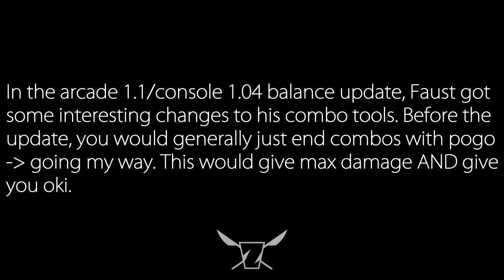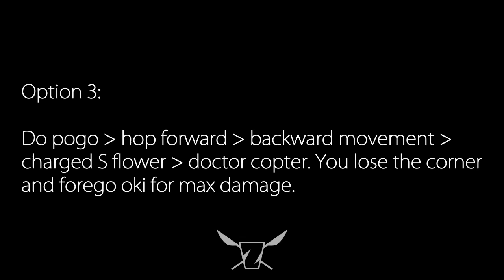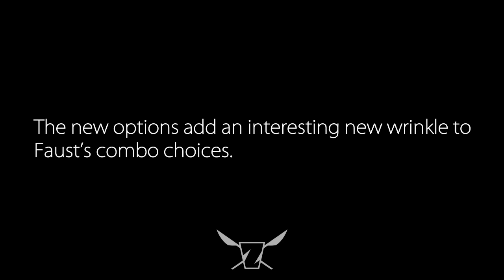Guilty Gear Xrd Faust Corner Combo Options Tutorial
This tutorial is to go over some of Faust's new combo options post-patch.

For the most part, notation is contained within the vid. Using the forward hop to put yourself in the corner so that backward movement hits the opponent will not work if you've pushed yourself too far away. For example, if you started the combo with 2K, 2P, 2S, 2HS before doing pogo, you will have pushed yourself out of range. It also fails on Potemkin due to his size/weight.

So far, I've gotten option 4 (the double side switch) to work on:
-Faust (very easy)
-Zato (easy)
-Millia (finnicky as hell)
-Ramlethal (also finnicky as hell)
Also, doing the double side switch and ending in doctor copter could be punished because they tech out well before you get to the ground and recover from the copter, so it's best used if you think it will kill and/or you have the meter to RC it.

The song is Bach's Fugue in G minor BWV 578. The version I used was taken

Game version used: Guilty Gear Xrd -SIGN- Ver.1.04 (aka arcade version 1.1)